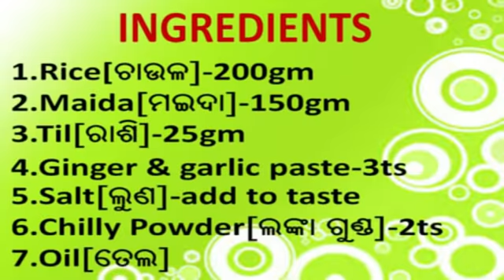HOW TO PREPARE ROSE COOKIES. ମହୁଘରା କରିବାର ସହଜ ଉପାୟ.ଚାଉଳରେ ବନାନ୍ତୁ ସ୍ବାଦିଷ୍ଟ ମହୁଘରା....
hello friends
chaulare banaantu swadista mahugaraa.